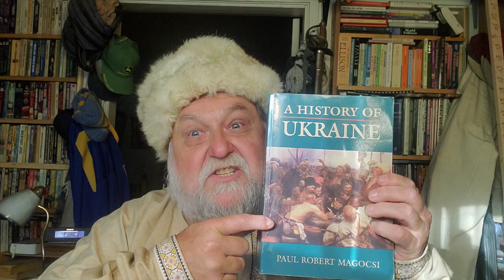Tales of the Borderland 71 Reply of the Cossacks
A Ukrainian-American and reenactor continues exploring all this Slavic, whether it be mythology, folklore, history, or in this case art. Today, it's a look at the "Reply of the Zaporozhian Cossacks" and the story behind the 1891 painting by Ilya Repin, which was supposed to have been based upon a historical incident.